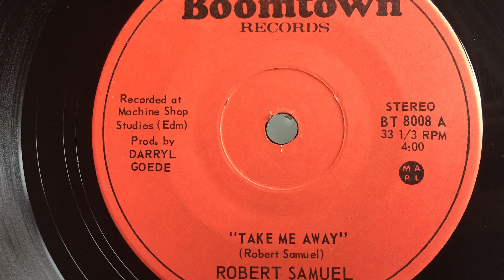Robert Samuel - Take Me Away [BOOMTOWN RECORDS]